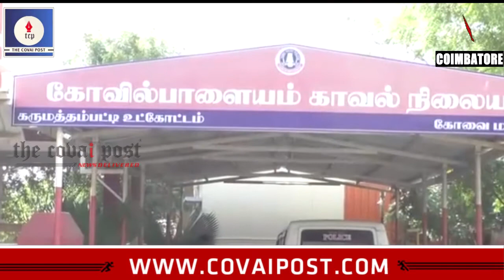Drunk cop misbehaves with woman in Coimbatore.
The policeman who is said to be the driver of an official in Periyanaickenpalayam had reportedly followed a woman walking alone on the road and misbehaved with her. The terrified woman managed to get into a fancy store in the area when she called her husband over the phone and informed him about the happening. Her husband and the people of the area caught him and handed him over to the police station. Liquor bottles were recovered from his bike.